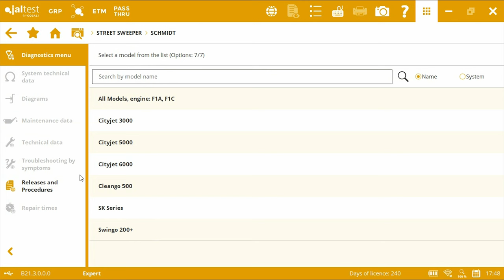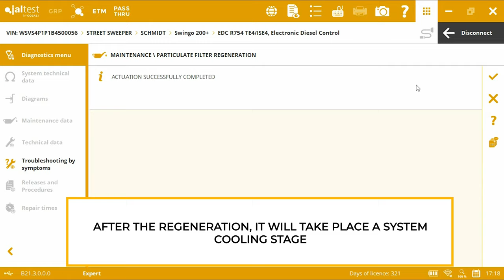JALTEST CASE STUDY | Particulate filter regeneration in Schmidt Swingo 200+ street sweeper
Welcome to a new Jaltest Case Study! Today we have a Schmidt Swingo 200+ street sweeper whose particulate filter presents excessive soot accumulation.

For that reason, the particulate filter of the street sweeper needs to be regenerated with Jaltest Diagnostics and, in this way, it will be possible to burn all that excessive accumulation and return the filter to its optimal operating condition.

Keep your special equipment on point with Jaltest Diagnostics!